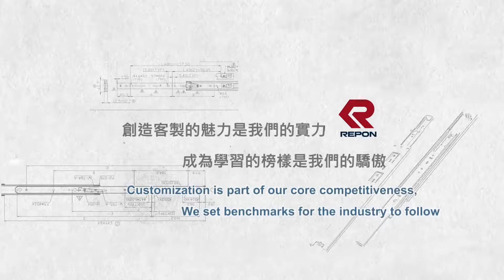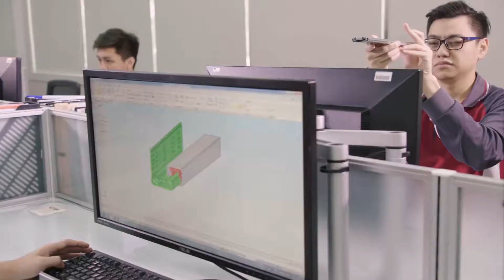2017 REPON (Nan Juen International Co., Ltd)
WHO IS REPON

ALWAYS SEEK BETTER MOTION SOLUTION.

Repon originated from a small sheet metal shop in 1977. Since the day we made our very first pair of slides, our objective has been pursuing the most customer satisfaction. With decades of hard work, we successfully carried out the mission in various industries throughout the world such as conventional home furniture, office furniture, white appliance, tool box, server and rack mount, medical carts, ATM..etc.

Our experienced and versatile workforce offers a wide and deep range of slide solution and service customized to each individual need through our vertical integrated production and multiple production sites.

Repon speak your language, listen, and deliver the solution. We wish to see your big smile after every deal.